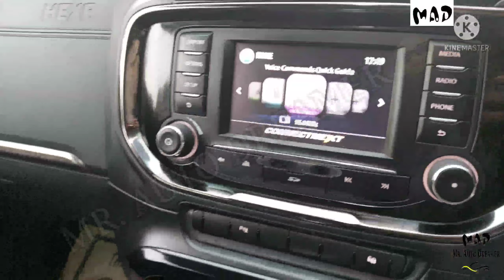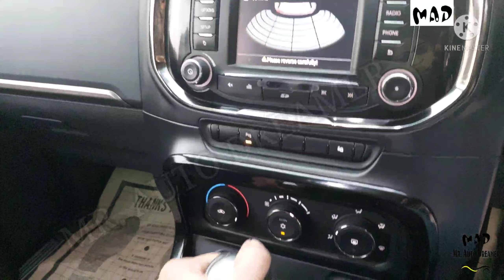🚙🌞🎶HEXA 28000 KM DRIVEN🇮🇳🇮🇳 || SECOND HAND HEXA || USED CAR HEXA || MR. AUTO DREAMER 😎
Wide variety of used car and brand

 0% down payment only delhi & ncr.

 For more updates like my page

( R.c transfer & state noc provided )